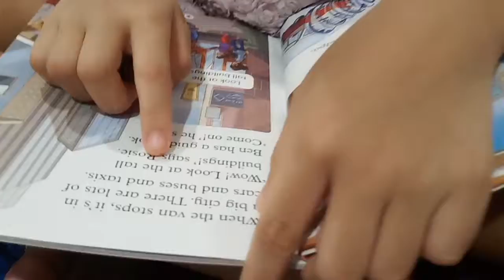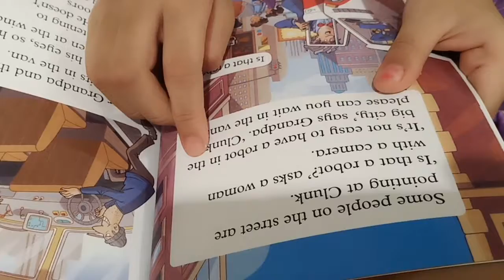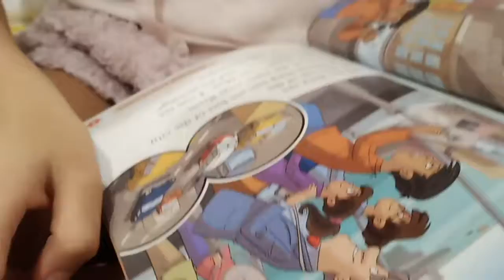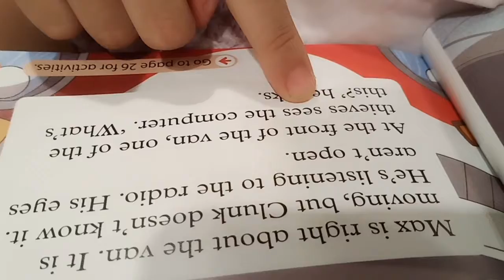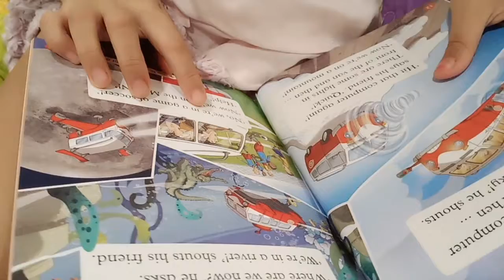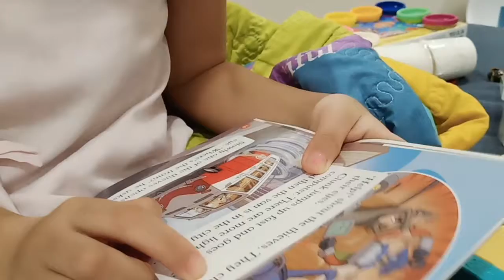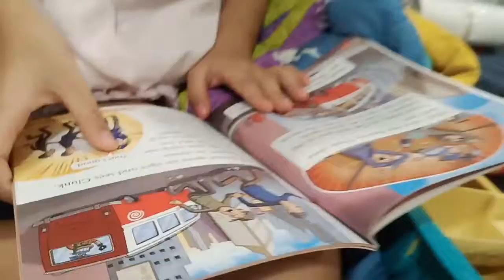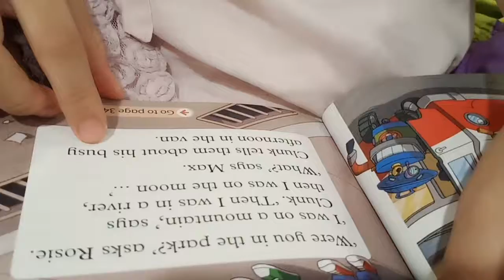Story Telling 1